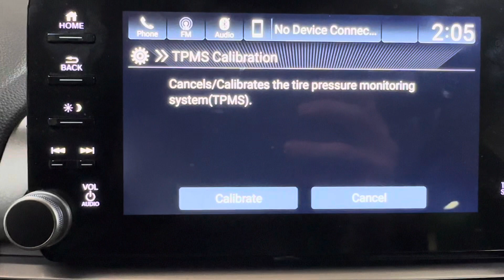2018 - 2023 Honda Accord How to reset low tire pressure warning / calibrate TPMs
In this video we learn how to reset the TPMs or low tire pressure warning light on a 2021 Honda accord.